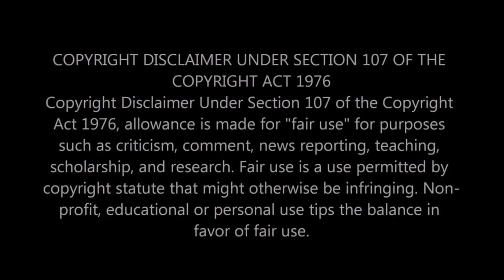Two Girls React To NEMOPHILA - OIRAN 【LIVE】(NAONのYAON2021)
Hey guys! We hope you enjoy our reaction to NEMOPHILA! Mia and I were SO EXCITED to release a new video! Now that we are on vacation we are able to record more videos! We were caught off guard by NEMOPHILA, they left us stunned! The vocalist was powerful and their synchronized head banging was awesome to watch! Their stage presence is epic! We love you guys!

 A HUGE shout out to Jeff and Mia! It was wonderful meeting you guys at The Warning concert!

Amazon wishlist